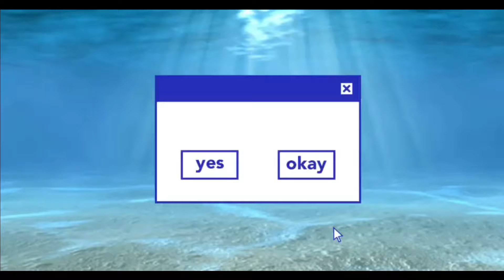Tóm Tắt Phong Thần Diễn Nghĩa (P3): Ma Gia Tứ Tướng, Thập Thiên Quân, Triệu Công Minh | Tóm Tắt Gọn